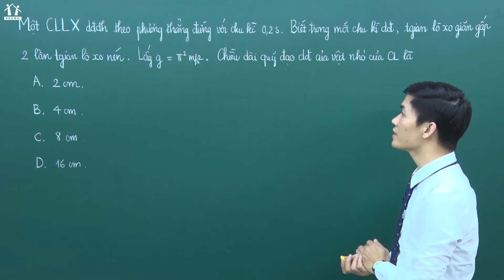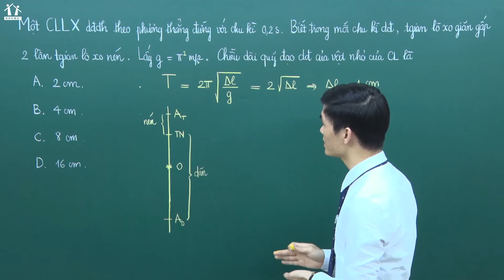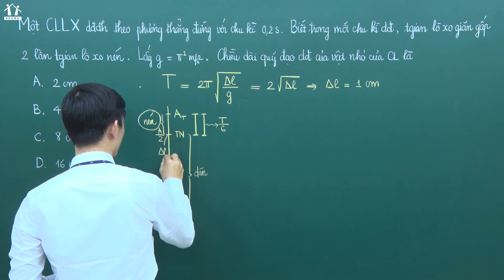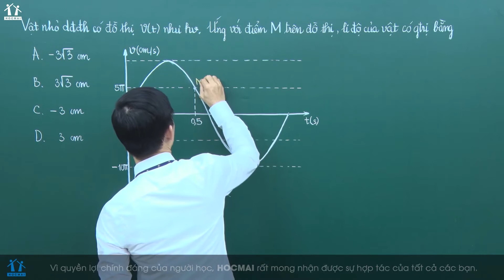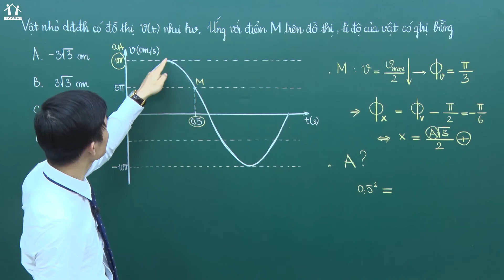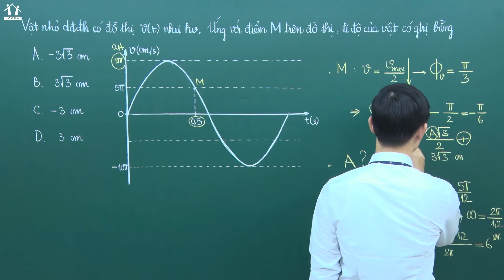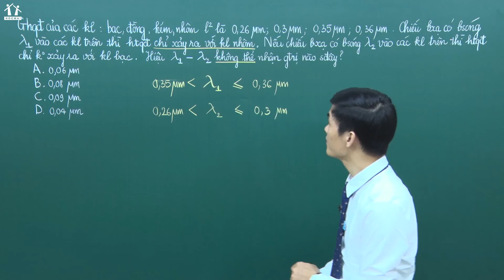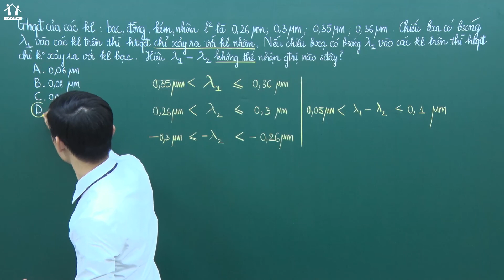[BGHT] LUYỆN ĐỀ PEN-I 2021: Đề số 1- Chữa câu hỏi phần vận dụng - Môn Vật lí - Thầy Đỗ Ngọc Hà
Bài giảng học thử khóa LUYỆN ĐỀ PEN-I 2021: Đề số 1- Chữa câu hỏi phần vận dụng - Môn Vật lí - Thầy Đỗ Ngọc Hà